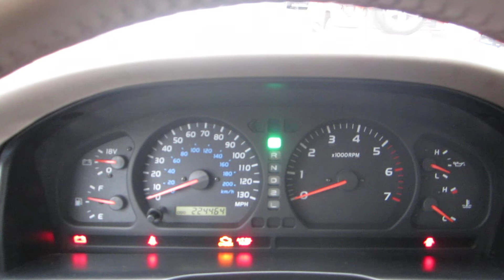2000 Toyota Land Cruiser, Imperial Jade Mica - STOCK# 13769C - Walk around